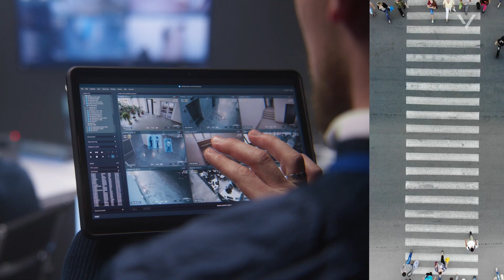Veritone | AI that makes you even better.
Veritone (NASDAQ: VERI) designs human-centered AI solutions. Veritone's software and services empower individuals at many of the world’s largest and most recognizable brands to run more efficiently, accelerate decision making and increase profitability.